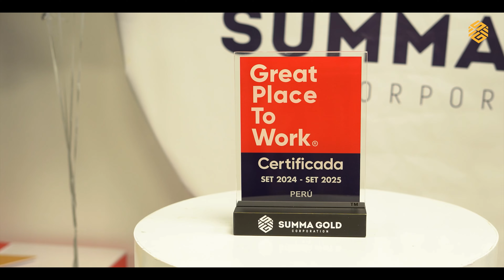ORGULLO SUMMA || Certificación Great Place To Work 2024 - 2025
¡Cuarto año consecutivo siendo Great Place to Work! 🌟

En Summa Gold Corporation, hemos consolidado un entorno laboral donde la confianza, el respeto y el bienestar son nuestra prioridad. Este logro es un reconocimiento al compromiso de seguir creciendo juntos, cuidando el desarrollo y la seguridad de cada uno de nuestros colaboradores. En Summa Gold, ¡TODOS SOMOS CLIMA! 💪
Gerente General: Jaime Polar Paredes